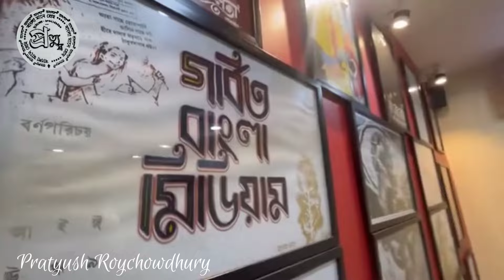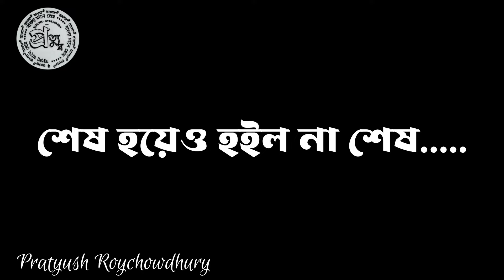🗿Pratyush Roychowdhury | বাংলা মানে প্রেম❤️ | class 12 Emotional Moments😭 | Uttarpara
গল্পটা কোন মহামানবের না আমার তোমার মত, স্কুলের একজন backbenture এর
মানুষ টার নাম Pratyush Roychowdhury

তেমন কিছু না just বালি এবং উত্তরপাড়ার বুকে বাংলা পড়ান। বিগত ২ বছর অর্থাৎ ১১ ও ১২ আমি দাদার কাছে পড়ছি। Not a single day দেরি করে আসা, মুড অফ থাকা, বৃষ্টি, রোদ, ঠান্ডা, ঝড় কে জাস্ট তুরিমেরে উড়িয়ে দিয়ে নিজের Swag এ bike টা নিয়ে,,, ঢুক, ঢুক, ঢুক, ঢুক করে চলে আসতো। মানে এখনো আসেন। গত কাল দাদার কাছে অফিসিয়ালি ক্লাস আমাদের শেষ হয়েছে। ক্লাস এর শেষ ৩০ min। জীবনে যাই কিছু করি, ভোলার না ওই ৩০ min। মানুষ টা খাঁটি সোনা। এটা লিখতে লিখতে অলরেডি দুইবার চোখ মুছে ফেলেছি। তাই আর কিছু বললাম না। জীবনে অনেক teacher পাবো ওর পেয়েছি, but but তুমি অন্যন্য। বেঙ্গলামানেপ্রেম বাংলা কে ভালো বাসতে তুমি চিনিয়ে দিলে। U dada I

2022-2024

Pratyush Roychowdhury

last day of 12th grade, last day of grade 12, last day of 12th, last day of 12 class

The Unexpected Truth Behind Last day of class 12

class 12,
boys emotional status,
emotional study status,
nobita emotional school status,
10 class memories status,
12th class sad status,
12th class farewell status,
10th class memories status,
10th class status,
end of 12th class status,
12th class memories,
10th class ek emotion
,farewell status
,10th class last exam status
,study motivational status,
emotional abuse,
12th class poetry
,school life status

Take care ❤️ dada